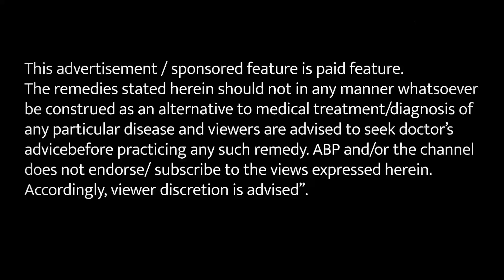इस पेड़ की जड़ तेज बुखार में करती है फायदा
टाइफाइड बुखार बैक्टीरिया साल्मोनेला टाइफी के कारण होने वाला एक संक्रमण है। यह कीटाणु आंतों के मार्ग और रक्तप्रवाह को प्रभावित करता है। यह बैक्टीरिया साल्मोनेला एंटरिका सेरोटाइप टाइफी के कारण होने वाले बुखार से जुड़ी एक गंभीर बीमारी है। अगर आपको भी ऐसी समस्या है तो हकीम जी इस वीडियो में बता रहे है कौन सी औषधि इस समस्या में फायदेमंद साबित हो सकती है।